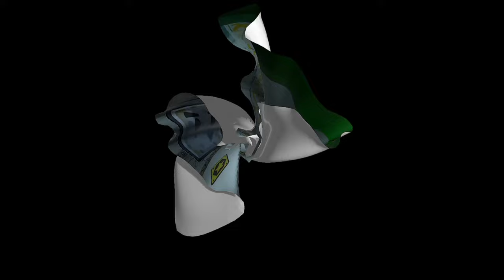Ein großes Verschenke | Paper Mario: Die Legende vom Äonentor #27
Öffne mich und du bekommst einen Keks 🍪 c:

Wir haben so viel Gebacken mit der Backmischung, da könnte man gleich ein Geburtstag veranstalten mit

⌨Plattform: Switch
 ❔Genre: RPG